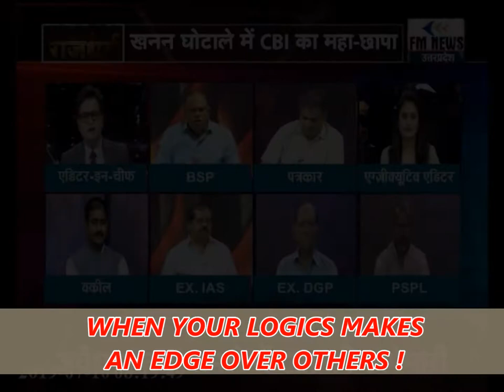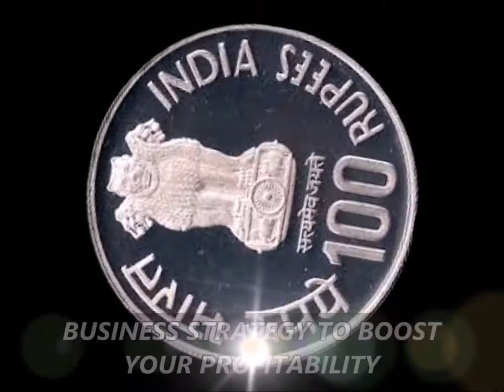नमक का दरोगा - AK MISHRA CONSULTING SERVICES || POLITICAL CONSULTING || BUSINESS CONSULTING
आज की डिबेट में बचपन में पढ़ी कहानी " नमक का दरोगा" याद आ गयी ! काश वो कहानी सच हो जाये तो भ्रस्टाचार ख़तम ही हो जाये
गूगल पर "नमक का दरोगा" कहानी सर्च करे और पढ़े उसे
AK MISHRA LIVE ON CORRUPTION ISSUES